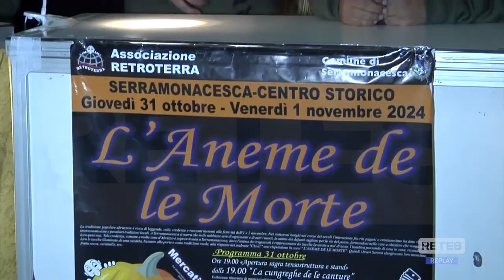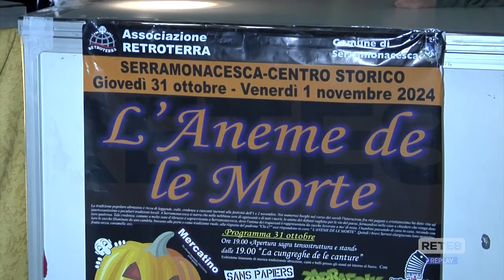Serramonacesca - "L’Aneme de le Morte", sagra della zucca